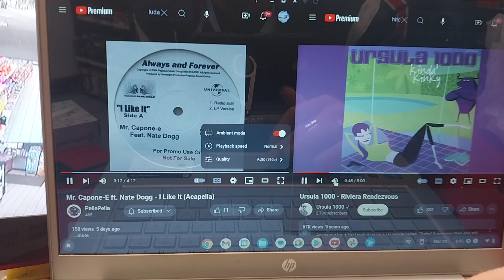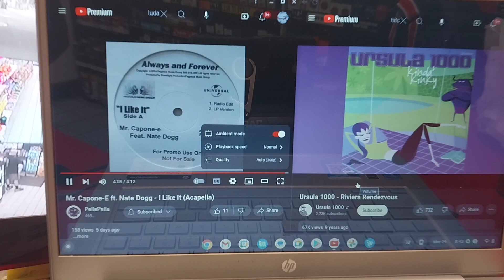Mr.Capone, Nate Dogg & Ursula1000 ~ i like it/riviera rendezvous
1/10